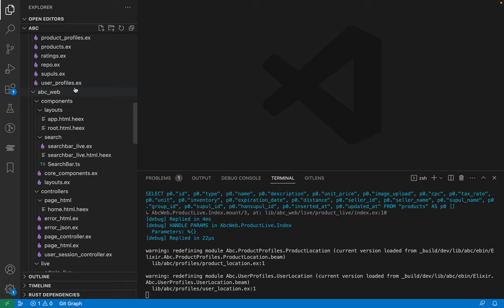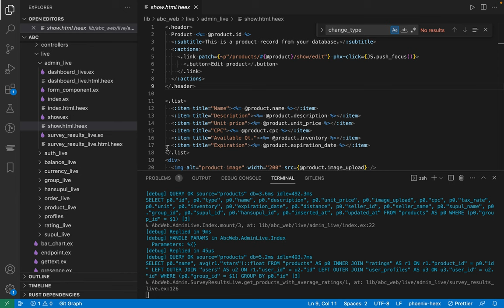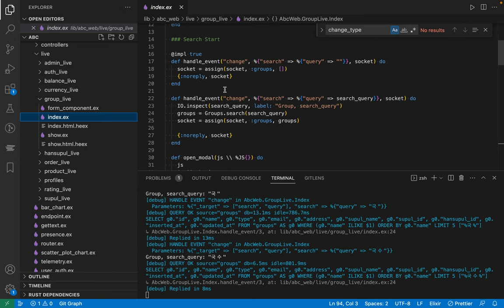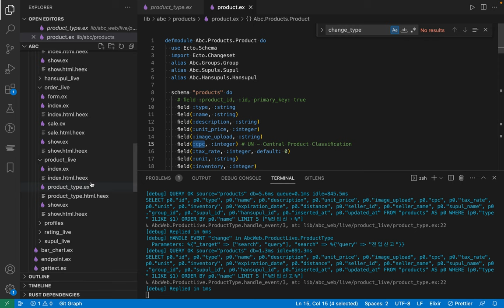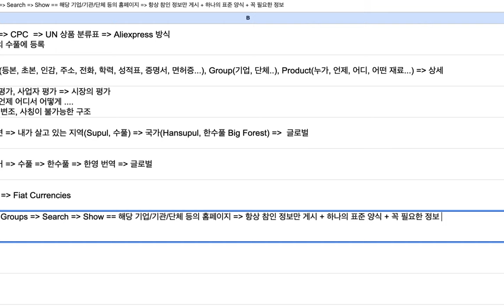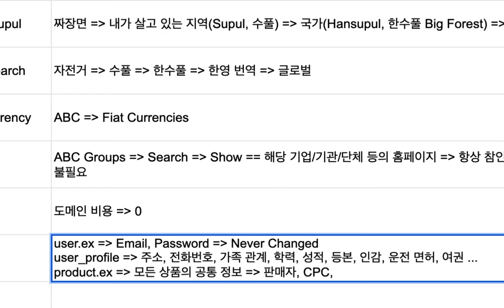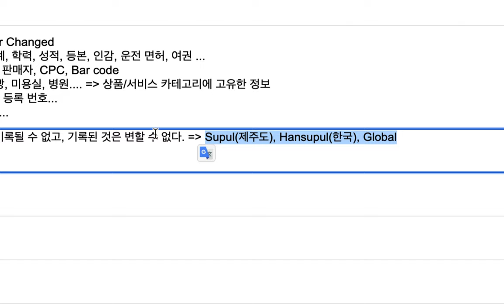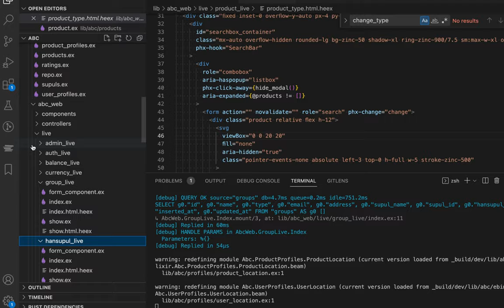[abc bank] 13 - 시스템 개요[4/5] | Frontend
Source Code